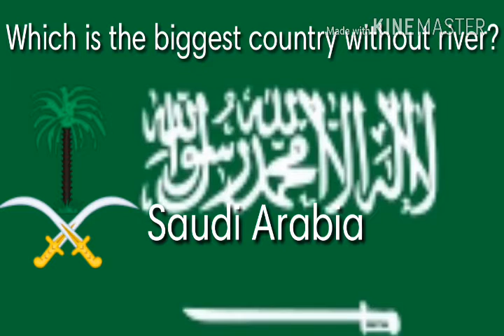Who is the youngest recipient of ' Ashok Chakra '?